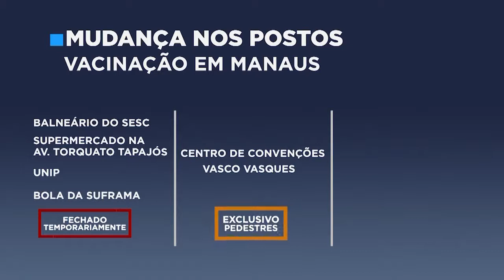Manaus fecha postos de vacinação e muda sistema no sambódromo para drive-thru exclusivamente